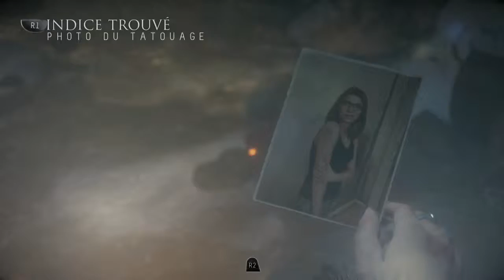Until Dawn Partie 8